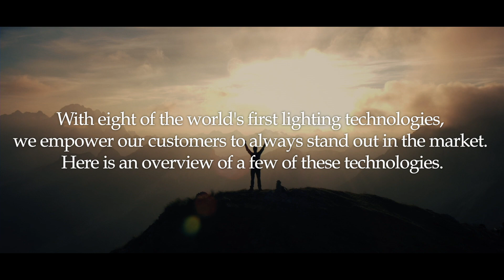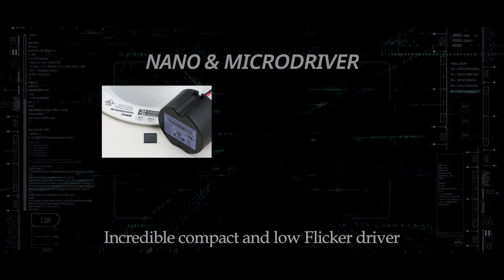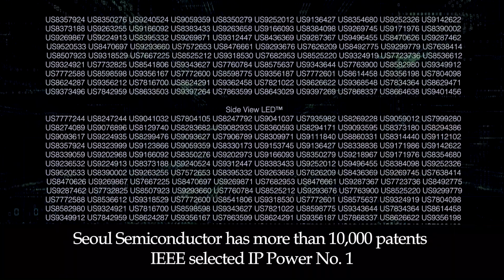Seoul Semiconductor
Seoulsemiconductor
서울반도체